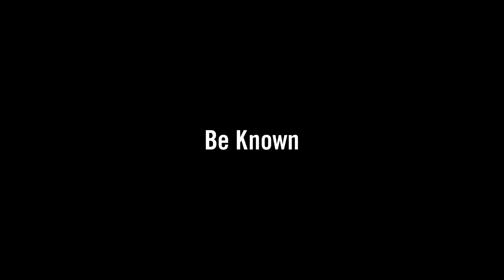My Favorite Places on Campus: Brynn | George Fox University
Get an exclusive view of George Fox's campus as freshman Cinematic Arts major Brynn shares her favorite places on campus, from her dorm to the canyon and even a hummingbird tree 🌲🐻

0:00 - Intro
0:08 - Campus Canyon
0:34 - Hummingbird Tree
0:56 - Freshman Dorm
1:28 - Outro